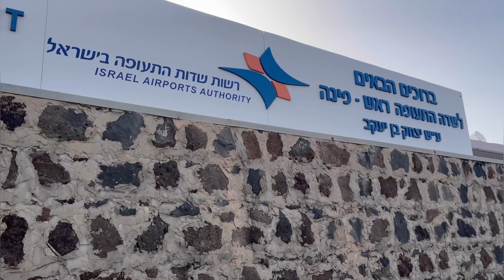Sky diving 15, 000 ft. SKYJUMP ,ISRAEL